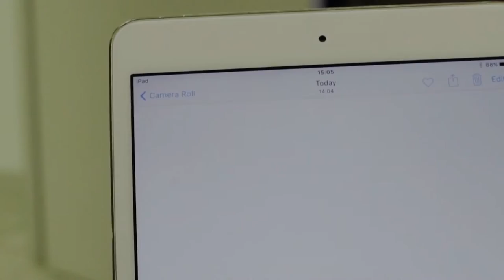Iyuri Pharrell - "Te apaguei" (official video)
Production company: Desert films
Director: Errol Geingob
Producer: Michael Basson
Director of photography : Antonuis Tsoub
Make up: Adora Kisting